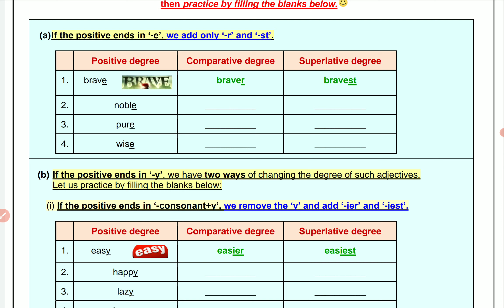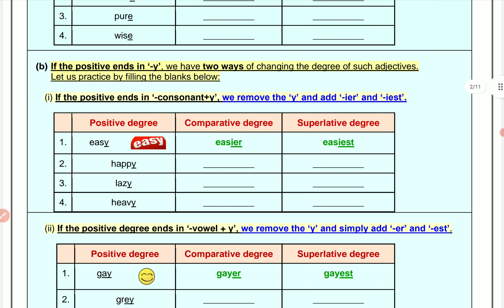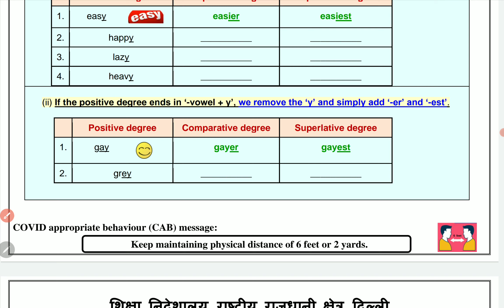Class 8 English worksheet 5 2 August 2021 | 8th English Worksheet 5 2 August | PCMB DIGITAL GURUKUL